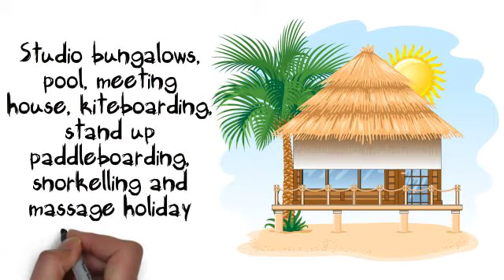Ariki Holidays Part 1 May 2014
Come join our journey as we build an experience in Rarotonga, Cook Islands